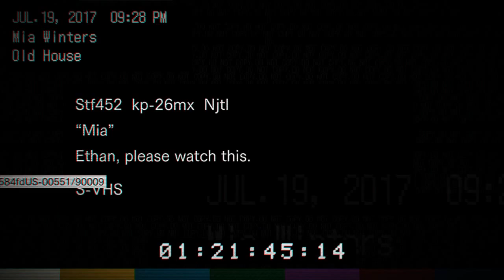This Crazy Old Guy is Pretty Athletic... and Relentless (Resident Evil 7) First Playthrough Part 2